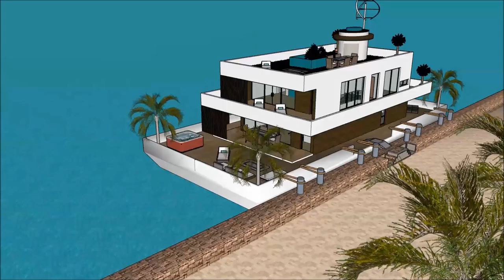mudernu casa barca fiume Amsterdam villa d’aqua resort sketchup casa moderna architettura minimalis